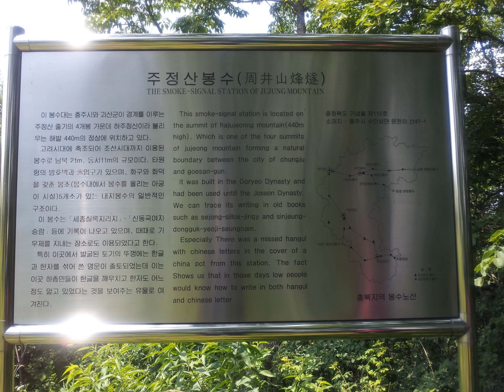주정산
이 동영상은 2013626 주정산 미답산행 스냅촬영으로 만들었습니다.